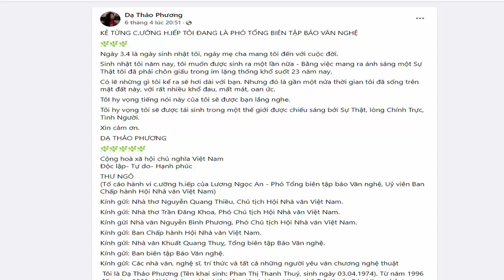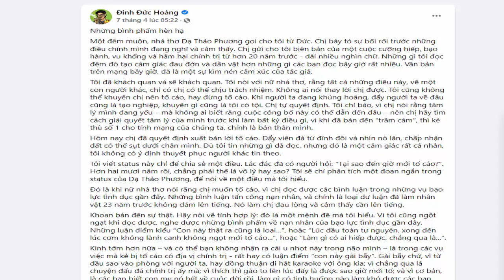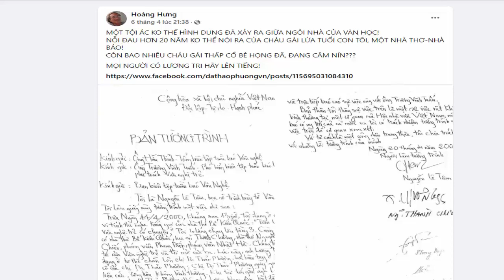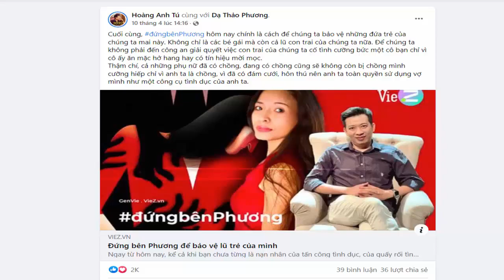Phải chăng các kols đang muốn công kích hội nhà văn qua những lời tố cáo vô căn cứ?